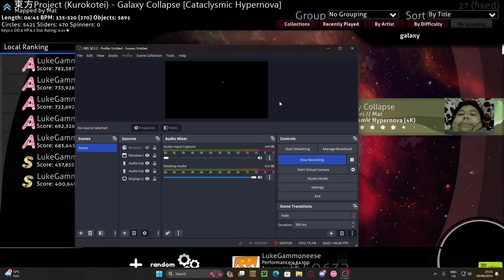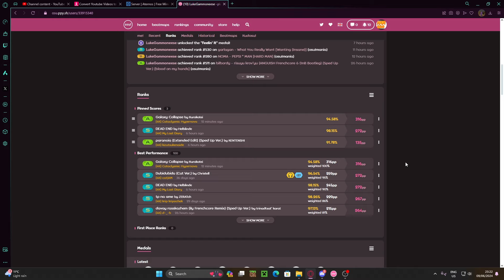MY PROUDEST PLAY IN OSU!MANIA SO FAR!! 316PP!!! | Galaxy Collapse 6.54* 94.58% Accuracy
I know I wasn't recording the run where I was actually playing it but I still wanted to showcase this as for me this is a huge accomplishment
like jesus christ 316pp
that was awesome xd